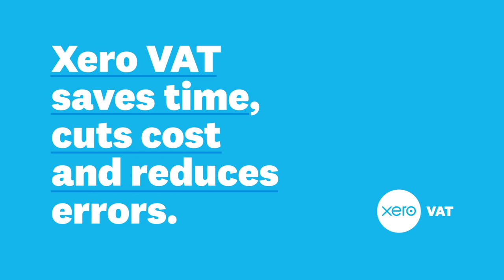Saica News: Episode 4 Part 1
Here are some key updates for members on Budget 2021, SAICA’s Code of Professional Conduct and on a national implementation framework towards the professionalisation of the public service.